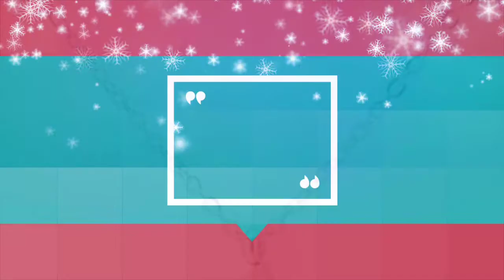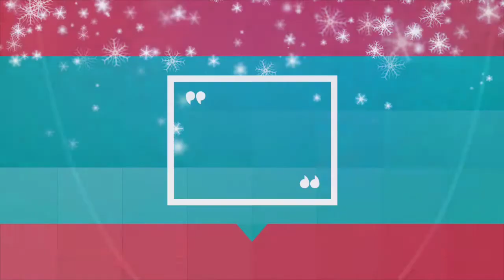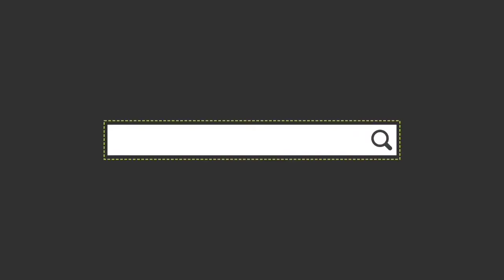'A' Letter Alphabet Pendant for Women and Girls/Diamond Silver Pendant Necklace Jewellery for Women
'A' Letter Alphabet Pendant for Women and Girls

 925 Silver BIS Hallmarked Initial Letter Pendant with Chain

Jewellery Silver  Plated 'A' Letter Pendants for Girls with Chain Women Unisex Locket Alphabet Heart Pendant Jewellery Set for Women- Chain Pendant 339

Letter A - Diamond Silver Pendant Necklace Jewellery for Women, Best Gift for Girl, Girlfriend, Wife and Sister

silver chain

All Alphabet pendant Designs / lockets with Letters Name photo //AllAlphabetspic
GOLD ALPHABET PENDANT COLLECTION , GOLD CHAIN WITH GOLD ALPHABET PENDANT
LOVEBLING 10K Yellow Gold Diamond Cut A to Z Alphabet Initial Letter Charm Pendant (Medium Size)
A Alphabet Locket Gold Diamond Pendants
Alphabet Pendant Designs In Gold | Gold Lockets With Letters
S shaped pendant two cubic zirconia crytals set in silver
LATEST ALPHABET PENDANT DESIGNS IN GOLD, GOLD PENDANT DESIGNS, GOLD JEWELLERY
Gold Chain Designs for Girls | Gold Alphabet Pendant designs with price
Alphabet pendant designs collection || Initials locket designs
4 Simple Techniques For Custom Tiny Initial Locket Necklace on sterling Silver Chain

silver locket for girl
girls necklace
silver chain locket
necklace for girls
necklace girls
silver pendant design
silver chain
silver locket design
girls necklace
silver chain locket
necklace for girls
silver chain
silver pendant design

All Alphabet pendant Designs / lockets with Letters A.S.R.M.F. Name photo //AllAlphabetspic
4 Simple Techniques For Custom Tiny Initial Locket Necklace on sterling Silver Chain

Silver necklace
Alphabet Pendant
Silver Pendant Necklace
Diamond Silver Pendant Necklace
Atina Patel
best gift for girls necklace